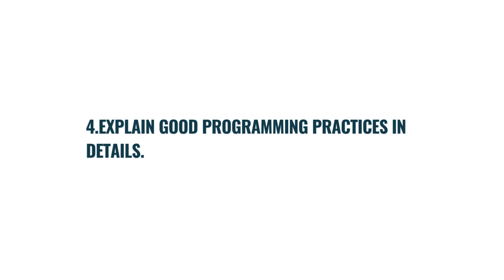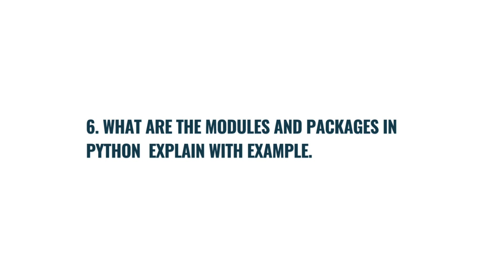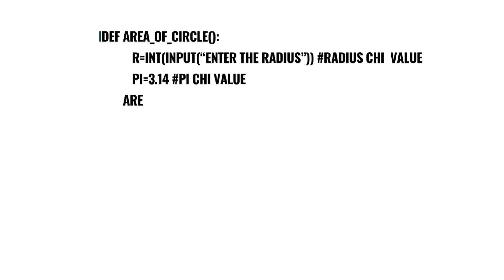PYTHON,Programming and Problem solving Unit 3 important questions#pps#python#impquestion#exam#sppu